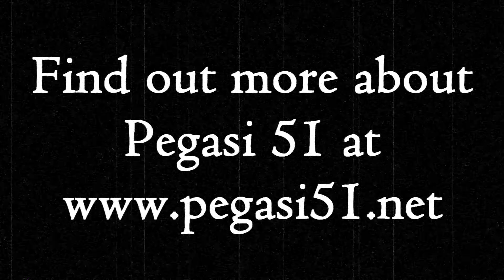Pegasi 51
TTGJ People of note: Pegasi 51 - Knoxville's own Pegasi 51 played at The Well on Halloween night and I was there to film it and do a short interview with the band.